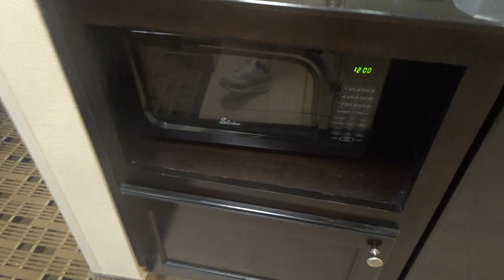Hampton Inn & Suites Montgomery-Downtown *** 2 Queen Beds Nonsmoking Room 510 (HotelRooms)